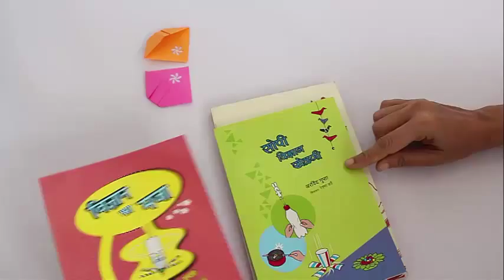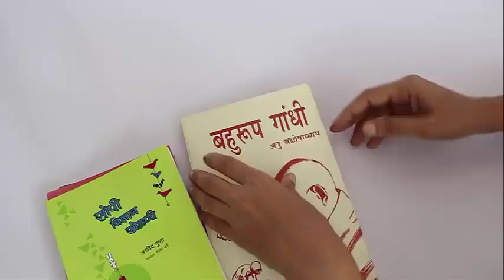Book Mark | Hindi | Simple, Beautiful Origami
We will be folding a BOOK MARK using a square piece of paper. Take a 10-cm edge square. Fold a diagonal to make a big triangle. Fold this triangle into half to make a smaller triangle. Open this up to see the mid-line. Lift both the triangles so that there is a small gap between the midline and the edges. Fold the tip of the big triangle so that it pops out below the base. Then fold the two triangles back again. Crease the triangular flaps and tuck them in the pockets. Now the book mark is slowly taking shape. Finally with the scissors cut the left hand triangle. Then punch out a beautiful flower pattern. This pattern will further beautify the Book Mark. You can place the book mark in the pages of the book. This will help you return to the same page again. Make these simple book marks and gift them to your friends. This work was supported by IUCAA and Tata Trust. This film was made by Ashok Rupner TATA Trust: Education is one of the key focus areas for Tata Trusts, aiming towards enabling access of quality education to the underprivileged population in India. To facilitate quality in teaching and learning of Science education through workshops, capacity building and resource creation, Tata Trusts have been supporting Muktangan Vigyan Shodhika (MVS), IUCAA's Children’s Science Centre, since inception. To know more about other initiatives of Tata Trusts, please